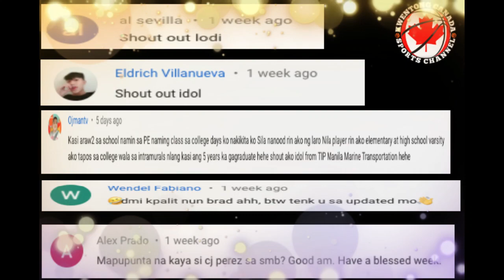2021 PBA TRADE SERIES: SINO ANG BAGONG INVOLVE AT SAAN MAPUPUNTA ALAMIN SA ATING LATEST UPDATE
JESPER AYAAY AT GLEN KHOBUNTIN ANG PINAKA BAGONG BINALASA NG MGA TEAMS SA LATEST PBA TRADE UPDATE TARA ALAMIN NATIN ANG DETALYE